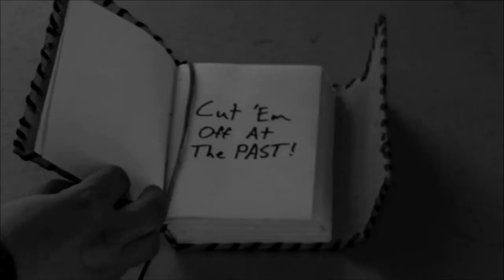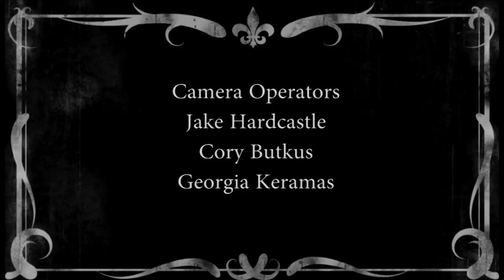Nick Danger III Eye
As a proud student of Communist Martyrs High School, I am humbled to share my final project for Television Production class; a live to tape production of The Firesign Theatre's "Nick Danger: III Eye"